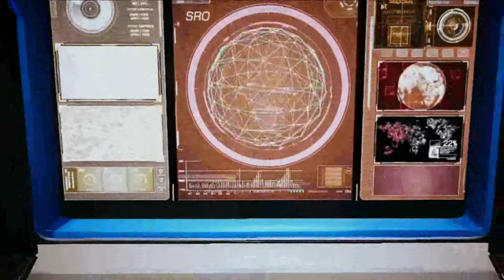BRIGHT MEMORY MOBILE | GAMEPLAY BETA TEST VER.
BRIGHT MEMORY IS NOW AVAILABLE FOR DOWNLOAD

DOWNLOAD LINK
ANDROID

IOS:
NOT AVAILABLE

First-person action shooting game,the players can control different styles of special abilities and create a set of gorgeous combos with combination of skills. It tells a adventure story of Shelia of Natural Science Research Organization (SRO).

[Device]:
System: Android 9.0 or above
- Minimum CPU : Snapdragon 820
- Recommend CPU : Snapdragon 855 / Kirin 980